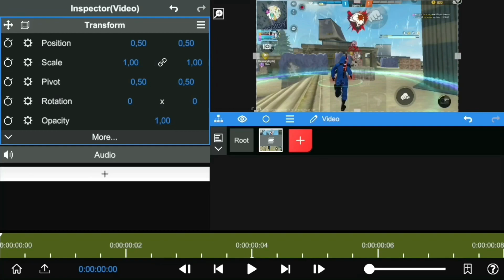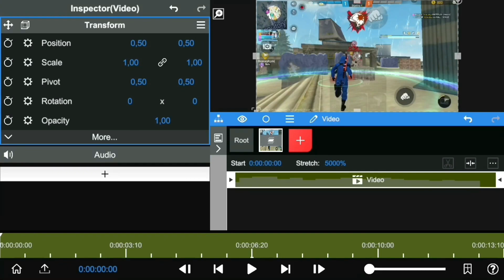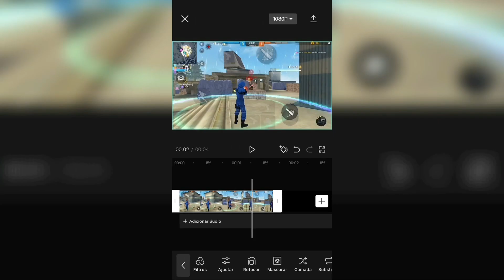Como fazer CÂMARA LENTA nos Destaques de Free Fire(Android e IOS)⚙️🚀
Olá o meu nome gamer e fubuki tv eu tenho um grade sonho de ser um streaming , eu eu gosto de jogar freefire e blox fruit
mais nesse momento eu estou mais focado em free fire